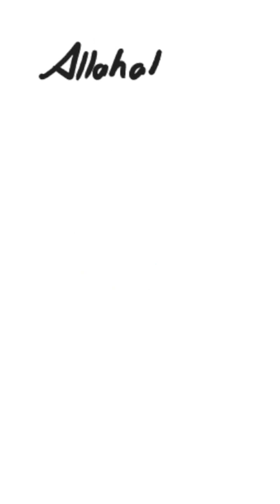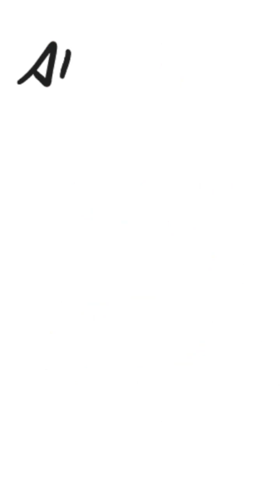Atiq Ahmed | Gangster of Uttar Pradesh